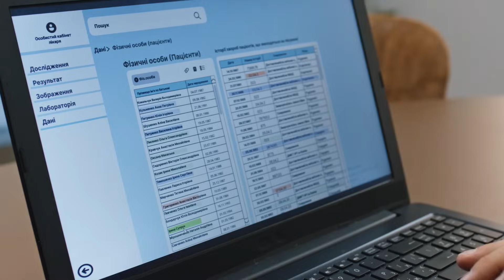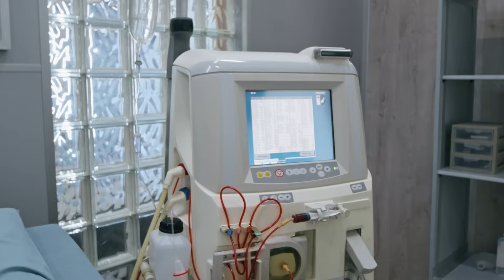ЖІНОЧИЙ ЛІКАР. НОВЕ ЖИТТЯ. Серія 12. Драма. Мелодрама. Серіал про Лікарів.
Олена Руденко ревнує Михайла Гончара до Марини Гуревич. Гончар розвіює підозри коханої, і пропонує жити однією сім’єю. Їхні діти взагалі мріють, щоб Гончар та Руденко одружилися. А в лікарню тим часом швидка доправляє вагітну дівчину із сильними набряками на ногах. Під час УЗД з’ясовується, що з трьох років дівчина живе з однією ниркою. Гончар дізнається, що Сердюк переконував цю пацієнтку перервати вагітність ще на малому терміні, і тепер поводиться не властиво для себе: перепитує про її стан, запрошує нефролога, і навіть просить Михайла Гончара постійно тримати його в курсі стану пацієнтки…

Події розгортатимуться через деякий час після початку повномасштабного російського вторгнення у столичному Науково-дослідному центрі акушерства та репродуктології, куди скеровують вагітних із патологіями та ускладненнями з усієї України. Сюди приходить працювати головний герой - талановитий акушер-гінеколог Михайло Гончар, який був змушений переїхати до Києва із Сіверодонецька. Лікарню, де він очолював пологове відділення, було зруйновано внаслідок російського обстрілу, як і дім Михайла. Після отриманого поранення він починає нове життя у столиці разом із донькою, яку виховує один. Влаштовуючись на нову роботу, він мимоволі переходить дорогу амбітному заступнику завідувача та опиняється втягнутим в інтриги.